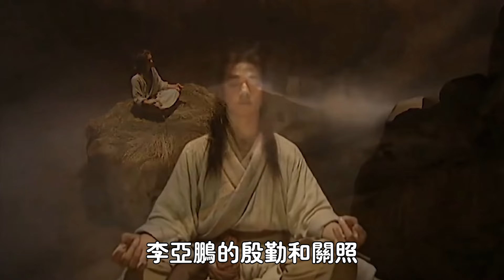王菲母女突然離國，帶500萬現金幹了這件事!李亞鵬嬌妻破口大罵,難怪謝霆鋒白睡10年都不娶她